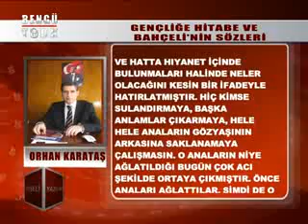KÖŞELİ YAZILAR - ORHAN KARATAŞ 29.03.2013